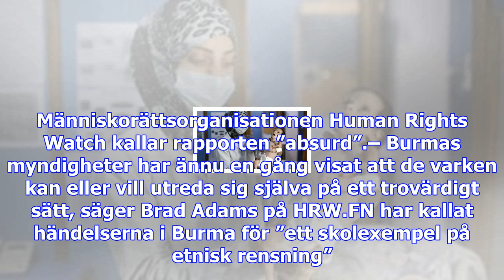Burma: ”inga civila rohingyer har dödats”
Den burmesiska arméns egna utredning av anklagelserna om mord och uellt våld mot rohingyer är klar o...